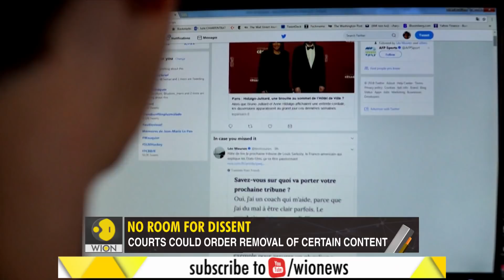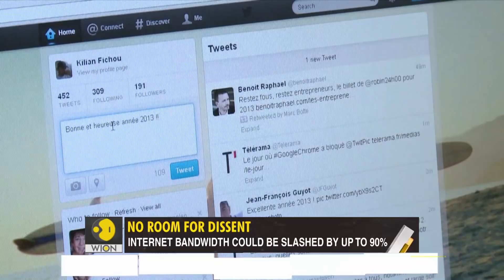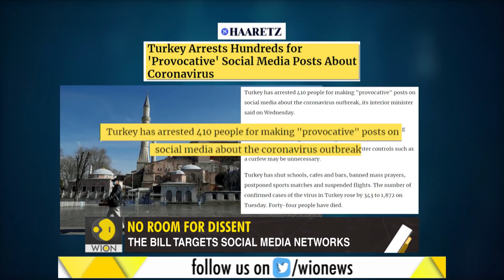Gravitas: Turkey | Erdogan pushes law to censor social media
Turkey's parliament has passed a bill that allows the Erdogan government to reduce internet bandwidth and cut access to Twitter Facebook, and Youtube, if they do not abide by censorship orders.